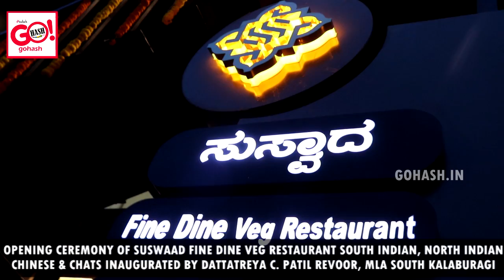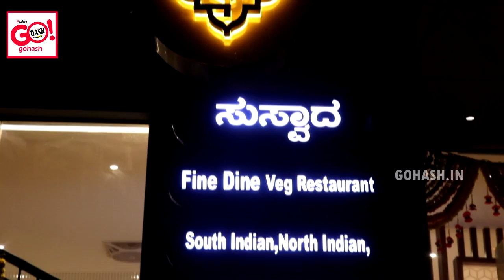OPENING CEREMONY OF SUSWAAD FINE DINE VEG RESTAURANT SOUTH INDIAN, NORTH INDIAN, CHINESE & CHATS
OPENING CEREMONY OF SUSWAAD FINE DINE VEG RESTAURANT SOUTH INDIAN, NORTH INDIAN, CHINESE & CHATS INAUGURATED BY DATTATREYA C. PATIL REVOOR, MLA SOUTH KALABURAGIADDRESS: OPP. GHANTOJI SUPER BAZAR, S.B. TEMPLE ROAD TO COURT ROAD, KALABURAGI

HASH INCLUDE PRODUCTIONS ( GOHASH.IN )